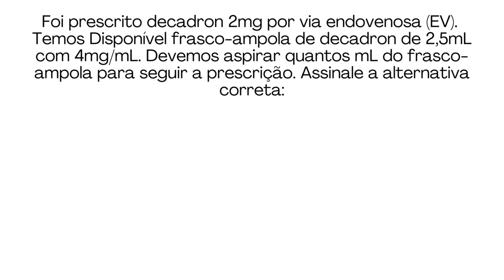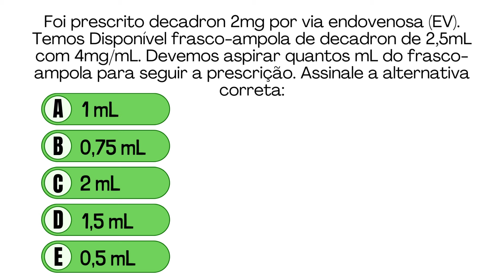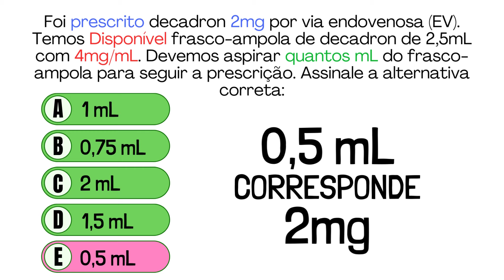CÁLCULO DE MEDICAMENTOS - DECADRON / DEXAMETASONA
"Descubra como calcular a dose certa de Decadron (dexametasona) para administração endovenosa neste tutorial detalhado! Se você já se deparou com a tarefa de ajustar doses de medicamentos conforme a prescrição médica, sabe que pode ser um desafio. Hoje, vamos simplificar esse processo usando Decadron como exemplo. A prescrição é de 2mg IV, e temos um frasco-ampola com 4mg/ml em 2,5ml. Como saber quanto aspirar? Neste vídeo, te guiamos passo a passo através de uma regra de três simples para encontrar a resposta correta, que é surpreendentemente fácil de calcular uma vez que você entende o processo.

Seja bem-vindo(a) ao canal Enfermagem Digital com vídeos semanais, o canal é apresentado por Alan Cardec Barbosa e tem o objetivo compartilhar de uma forma simples e direta conteúdos sobre Enfermagem e saúde no âmbito geral.